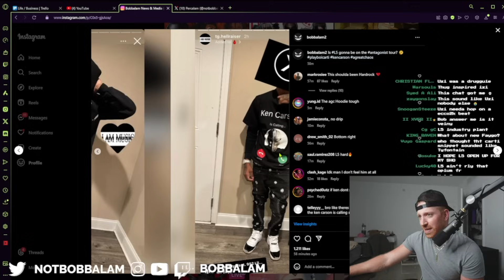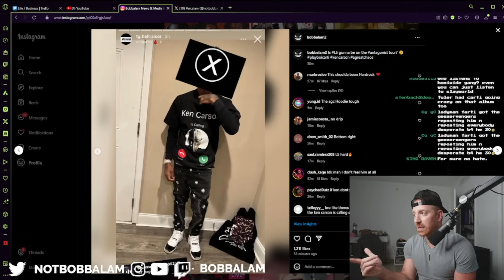This Opium Rollout Is....Different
🧠 Other Channels 🧠